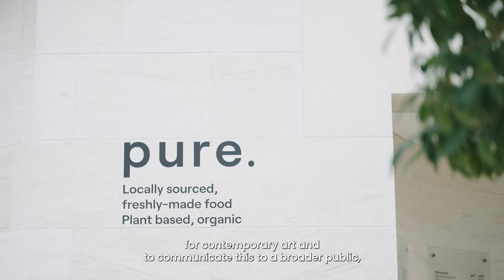Direktorin Bettina Steinbrügge präsentiert das Mudam zum Anlass der Luxembourg Museum Days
20 – 21 Mai 2023
10h00 – 18h00
Das Wochenende der offenen Tür wurde 1997 von der Vereinigung ,,d'stater museeen" ins Leben gerufen und umfasst derzeit mehr als 40 Museen im Land. An diesen beiden eintrittsfreien Tagen bietet jedes teilnehmende Museum ein spezielles Kulturprogramm für die ganze Familie.
Vielen Dank der ICOM Luxembourg für die Produktion dieses Videos.